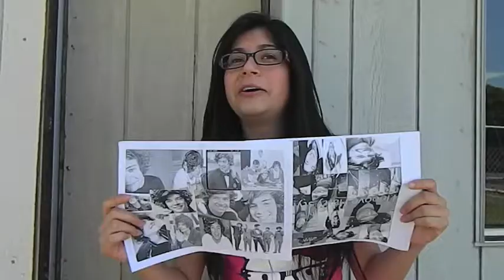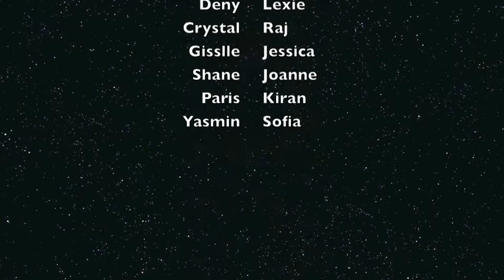Who is Haley?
This is a video for an English project. I made it with iMovie and that's where the music is from ^-^